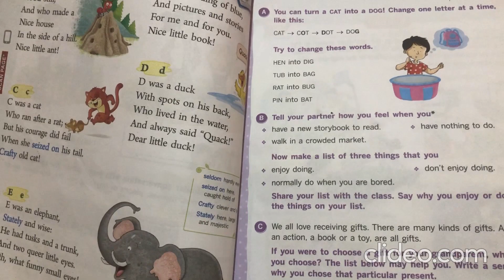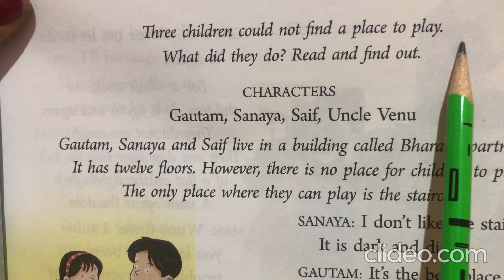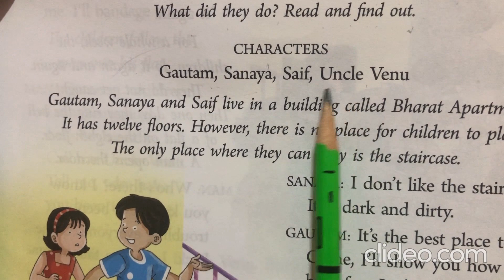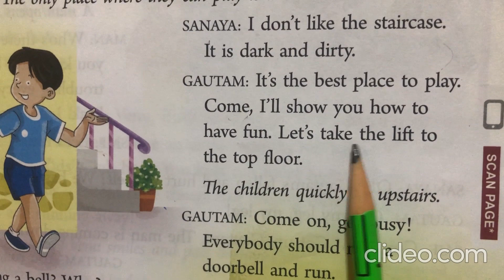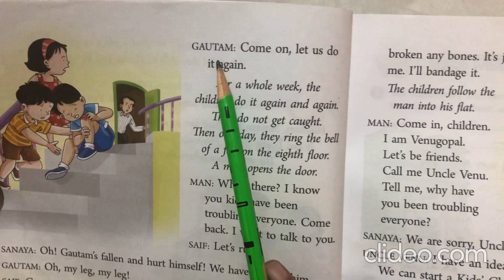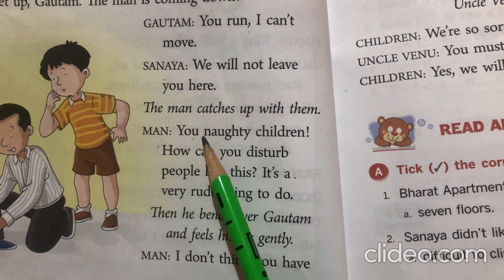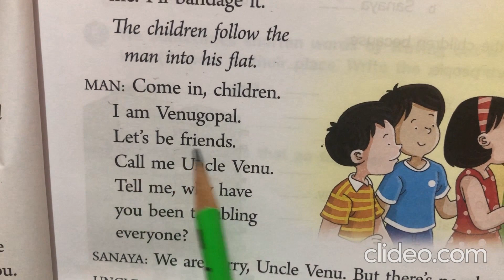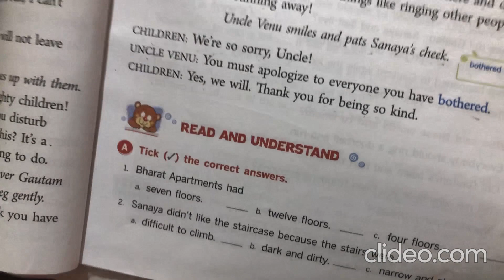The Kids Club Class III ELT